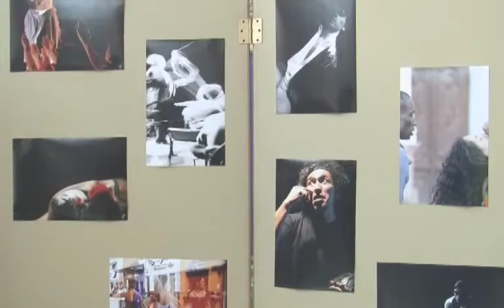SE INAUGURO EXPOSICION FOTOGRAFICA DE GABRIELA PARRA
Este jueves  en el vestíbulo de la casa de la cultura ecuatoriana se inauguró la exposición fotográfica de Gabriela parra denominada  "Escenarios"
 Desde este 25 de octubre hasta el 5 de noviembre podremos disfrutar de la exposición fotográfica "Escenarios"
 Un total de 200 muestras fotográficas  podrán ser observadas  en el vestíbulo de la casa de la cultura ecuatoriana de 9  a 21 horas
 Para las personas que deseen adquirir las fotografías  las podrán obtener desde los 30 dólares hasta los 100 dólares
Gabriela Parra  expositora